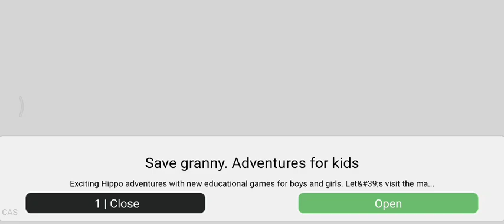Vlad & Nikita, Belanja di Supermarket || Android Game Play, Game : Hippo Kids Games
Vlad & Nikita, Berpetualang di Supermarket Besar, belanja seru, ayo kita nonton

Terimakasih